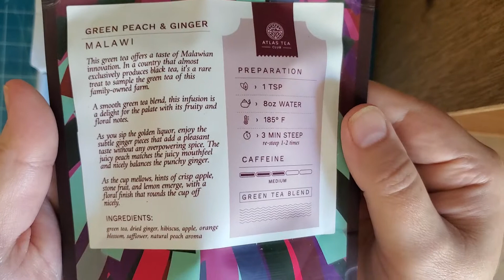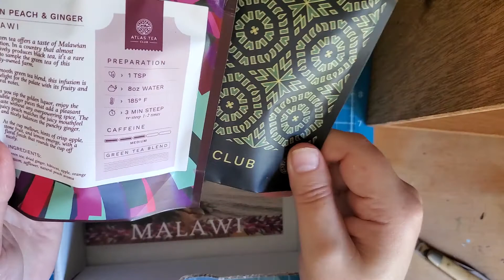atlas tea club unboxing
I love drinking tea and I recently went off all caffeine (which sucks, but needs must).
My first order arrived today.

this video is NOT sponsored, but if you use the link I provided we both get some bucks towards our bext order.